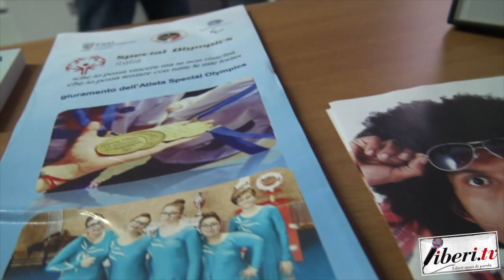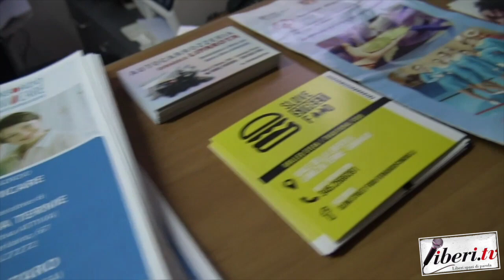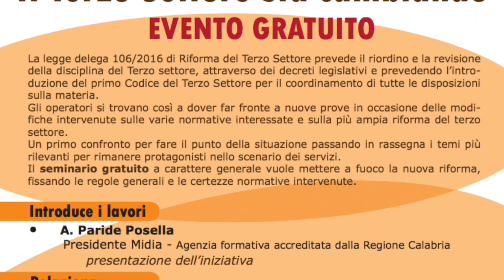Intervista ad Antonio Mangiafave, consulente del lavoro ed esperto del Terzo Settore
Intervista ad Antonio Mangiafave, consulente del lavoro ed esperto del Terzo Settore in merito all'incontro sul Terzo Settore che si terrà l'8 febbraio 2019 a Lamezia Terme (Cz) . Registrazione effettuata da liberi.tv il 5 febbraio 2019